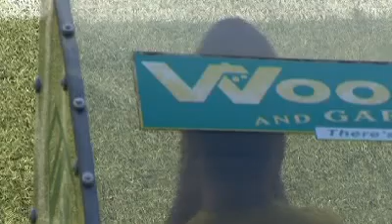Airtricity League 2011 07/03/11 07:50AM